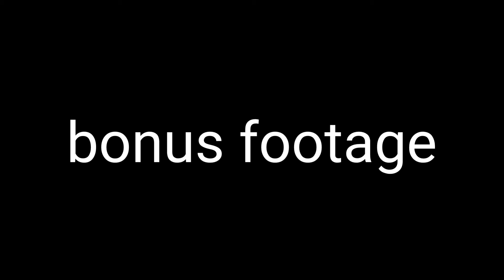baby goat name reveal and how are we going to tell Bambi and Asher apart!😮🐐